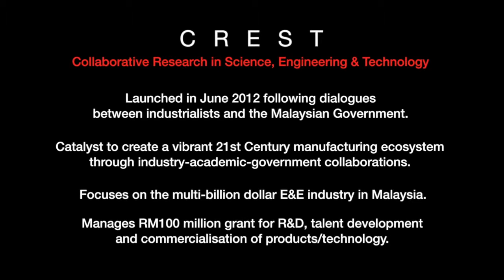CREST Interview #3~ Dr. Hari Narayanan, Motorola Solutions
A series of 10 interviews with CREST Industry Founding Members.
Interview 3~ Dr Hari Narayanan, Managing Director and Director of Engineering, Motorola Solutions Malaysia.

Produced by Collaborative Research in Engineering, Science & Technology (CREST) in 2013.
Interviewer: Karamjit Singh, Founder & CEO of Digital News Asia.